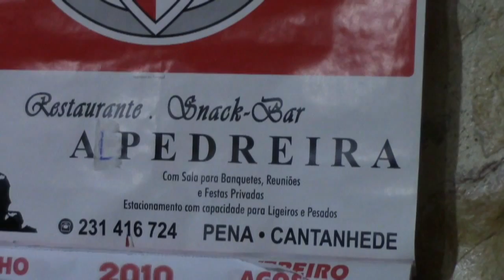Convivio em Portunhos2013 10 04 Filme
Convivio dos Bombos em Portunhos 4 de Outubro de 2013 (Filme)